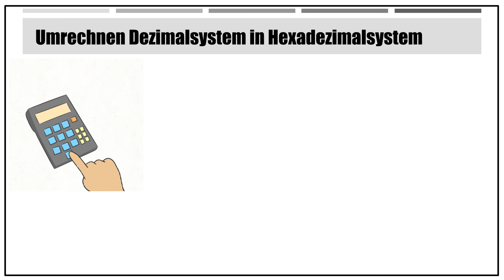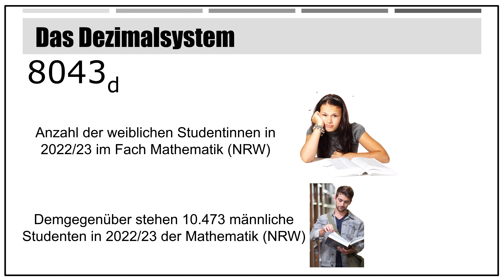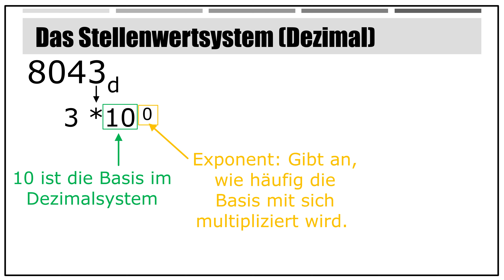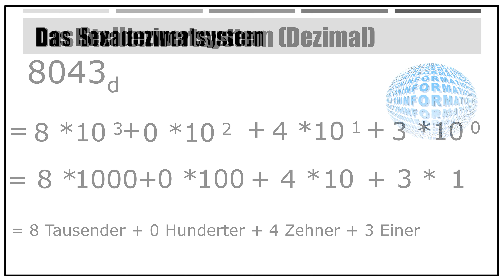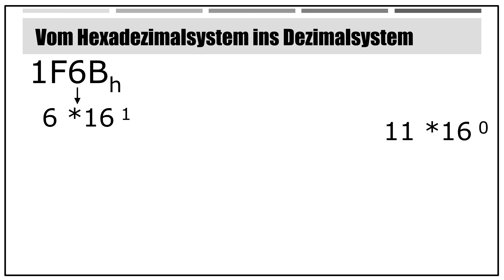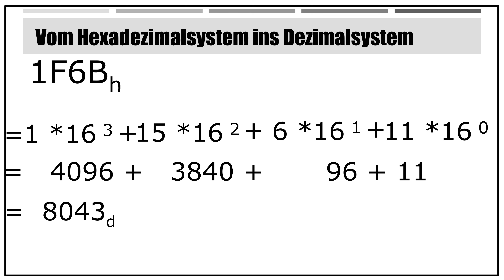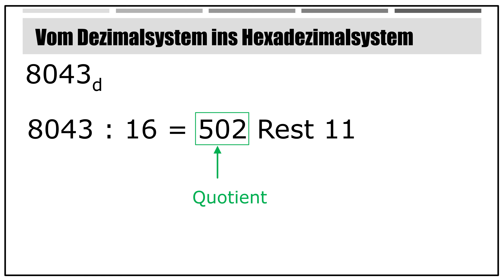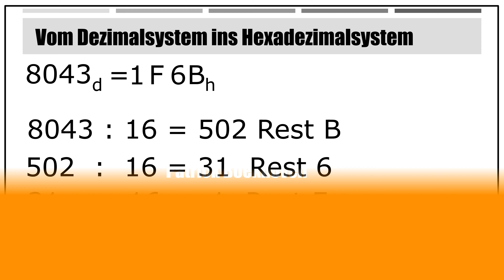Umrechnung von Hexadezimalsystem ins Dezimalsystem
In diesem Video erkläre ich euch die Grundlagen des Dezimalsystems und des Hexadezimalsystems und zeige euch, wie ihr Zahlen zwischen diesen beiden Systemen umrechnen könnt. Wir starten mit dem Dezimalsystem, das auf der Zahl 10 basiert und uns vertraut ist, und betrachten die Stellenwertsystematik an einem Beispiel. Anschließend wechseln wir zum Hexadezimalsystem, das auf der Zahl 16 basiert und in der Informatik weit verbreitet ist. Ich demonstriere Schritt für Schritt, wie man Zahlen vom Dezimalsystem ins Hexadezimalsystem und umgekehrt umrechnet, inklusive nützlicher Tipps und Tricks. Am Ende des Videos werdet ihr in der Lage sein, diese Umrechnungen selbständig durchzuführen.